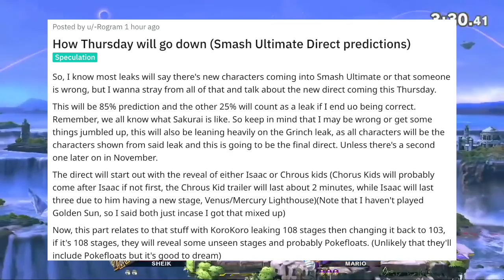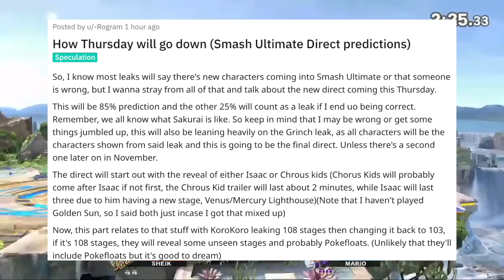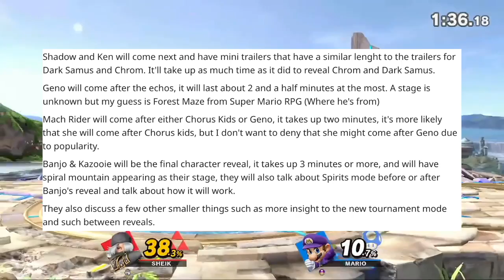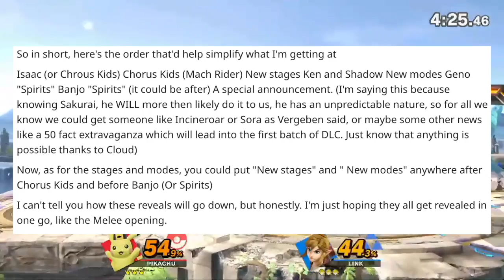What To EXPECT From The November 1, 2018 SUPER SMASH BROS ULTIMATE FINAL DIRECT!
Super Smash Bros Ultimate Countdown! 38 Days Remain!

Add my buddy on SC: Robert_Hacker

Now that the Smash Ultimate Direct has come and gone, it's time to get back into the leak game!

I have been a fan of Super Smash Bros since the N64 days, and I have been playing ever since! I am a 21 year old Nintendo fan from Michigan, and I hope we can help each other pass the time until Super Smash Bros. Ultimate releases on December 7th!
-Chris

A HUGE shoutout to my awesome Patrons:

Trevor M.
Josh W.
Christian G.

A VERY Special shoutout to those who have donated:

Tony (turtlebro)
Gmod105020
Grenish
Manpersonhumangiraffe
TrollGamer 1023
Your Boi
Matthew Neville
ThatOne AminoPerson
Nh Productions
D B
Hazzadome
PepsiVinny
Orangetoadgamer 2005
Arrio Abundez
Trevor Moore
Thanos -

Special Shoutout to Kaizo for making this awesome intro animation! Check out his channel here:

Also shoutout to Zeno for the awesome new channel banner!

Special Shoutout to Hearty for the awesome Outro!